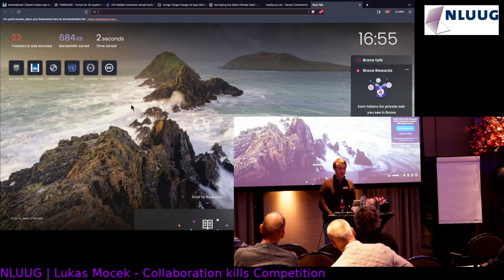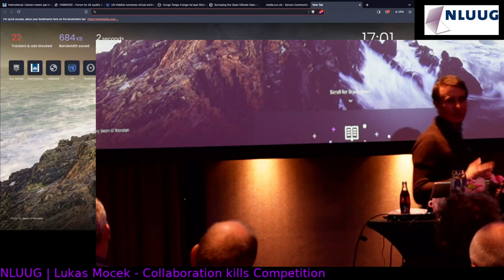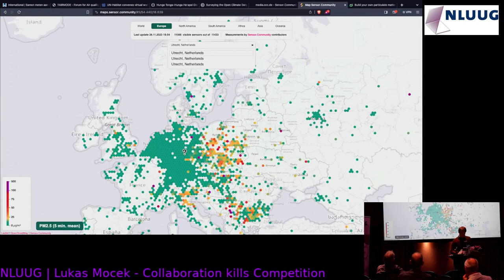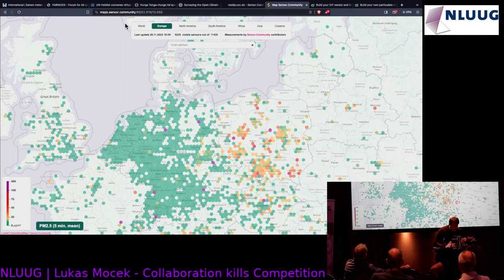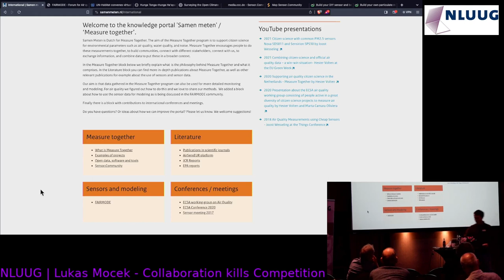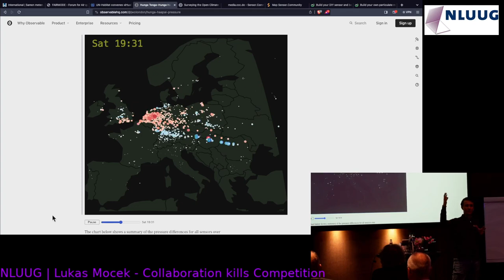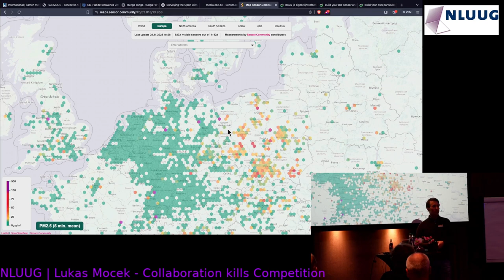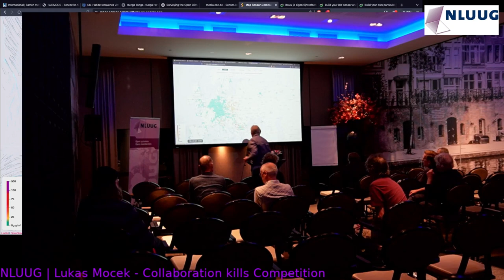NLUUG NJ23 Lukas Mocek -- Collaboration Kills Competition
Lukas Mocek - Collaboration kills Competition

Sensor.Community is a global sensor network run by volunteers that creates, provides and visualizes open environmental data. We invite citizen/contributors to become part of the community. Build a sensor, generate open data, share it with the network in a continuous stream, and join local Sensor.Community groups to analyze it. Find like-minded people interested in the environment and its impact on our health. Stay informed and share information with your neighbors. Once the single sensor kit is connected to the network, its readings are available live on the map at Maps.Sensor.Community. These values are updated every 2 1/2 minutes and allow all citizens to see how the situation is around them. Everything ever measured is available as open data. You can see live values on the live map

Biografie

Lukas Mocek - International Community & Partnership Development Contact point for Sensor.Community contributors, institutions and local groups around the world. We connect and establish collective activities. Sensor.Community is proving what is possible on a global scale with the focus on privacy the use of Open Source and the integration of Open Data.